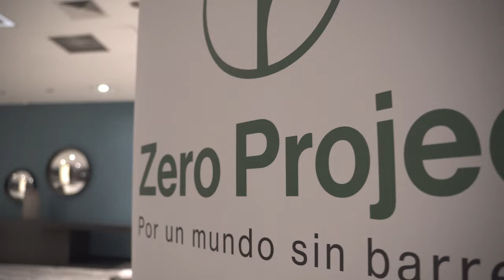ZeroConLATAM24 Highlights with Carola Rubia and Javiera Toro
ZeroConLATAM24: Celebrating Inclusive Education in Santiago de Chile

Carola Rubía (Fundación Descúbreme) and Javiera Toro (Ministry of Social and Family Affairs) share their takeaways from the Zero Project Latin America Conference - ZeroConLATAM24, organized by Fundación Descúbreme, the Zero Project, and ONCE Social Group.

With 500 passionate attendees on-site and over 1,000 joining the sessions online, the event was a vibrant hub of innovation, connection, and learning. ZeroConLATAM24 focused on inclusive education and brought together thought leaders, educators, and advocates dedicated to creating a world where everyone has access to quality education.

/zeroprojectorg